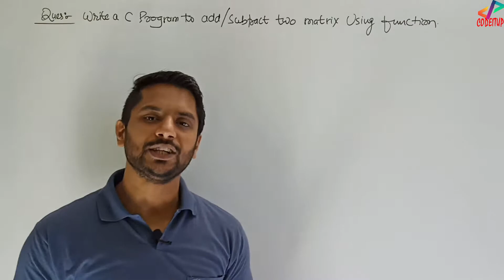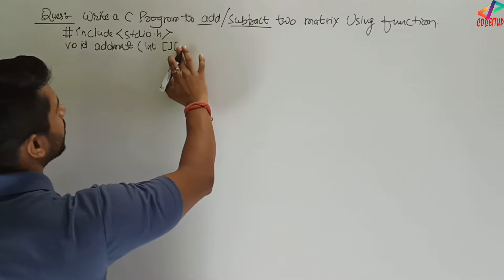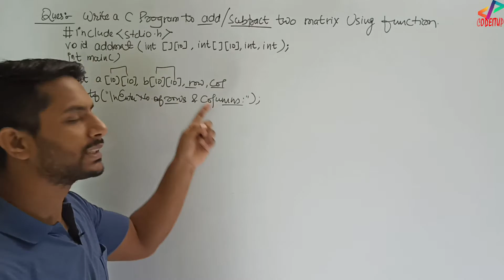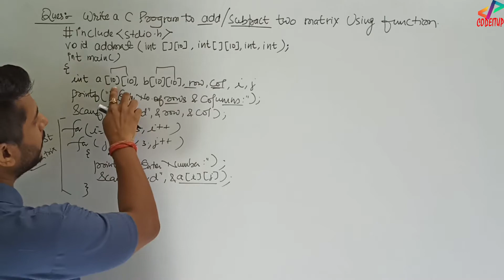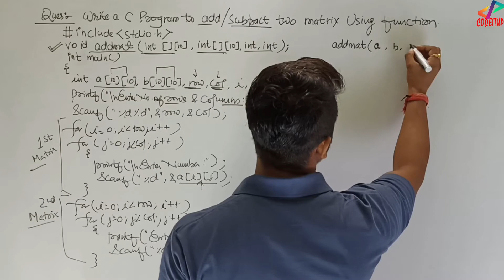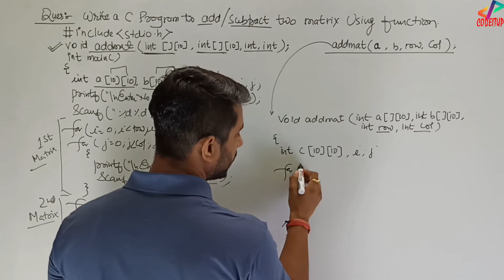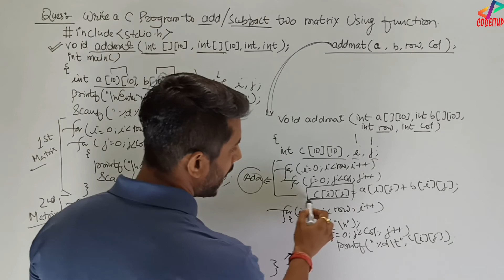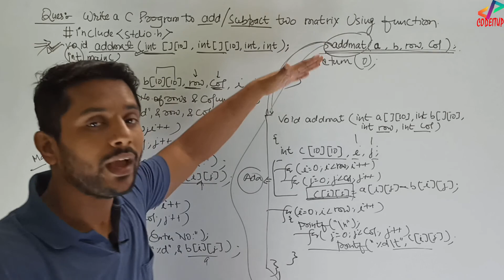Addition of Two Matrix in C using Function | In Hindi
Addition of Two Matrix in C using Function | In Hindi | Tutorial 93

In this video, I have explained a program to add two matrix using function. You have to write a program in which you have to accept two matrix and print the addition of two matrix.

Tags Used:

addition of two matrices using c program
c program to add two matrix
adding and subtracting matrices
matrices addition program in c
c matrices addition program
adding two matrix in c
c matrix addition program
c matrix addition program hindi
adding matrix in c
c program for addition of two matrix in hindi